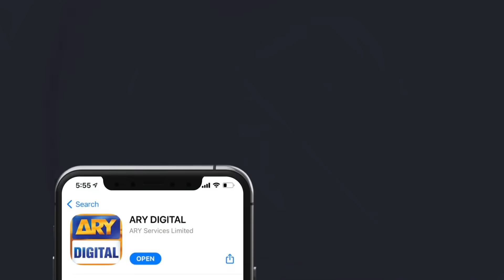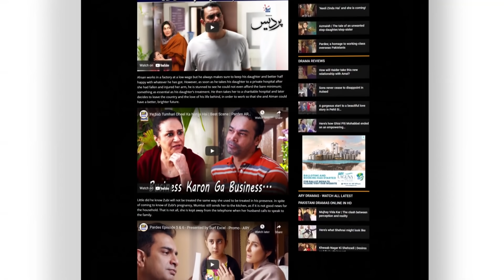| ARY Digital Drama